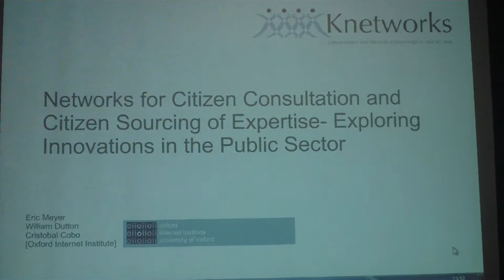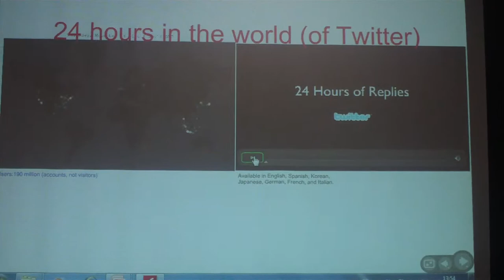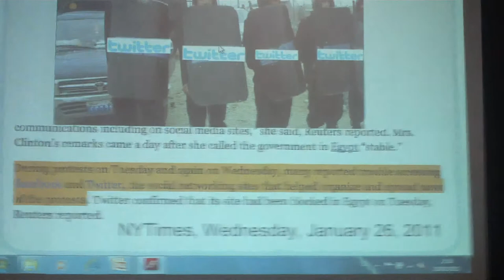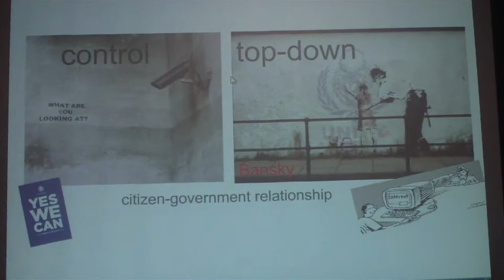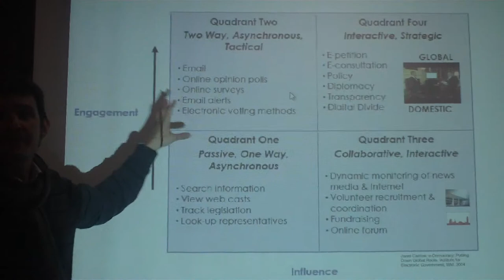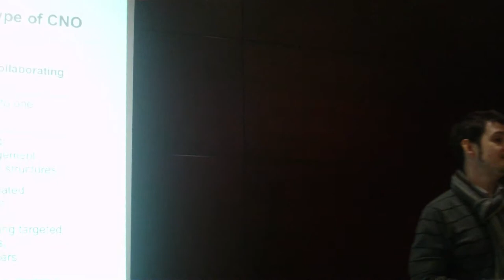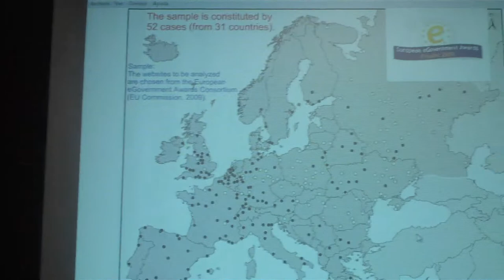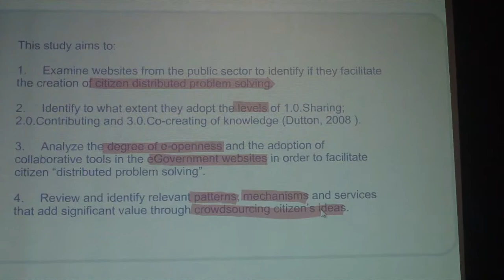Knetworks Cristobal Cobo :: Networks of Innovation, Public Administration and Digital Citizenship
KNetwork Research Workshop